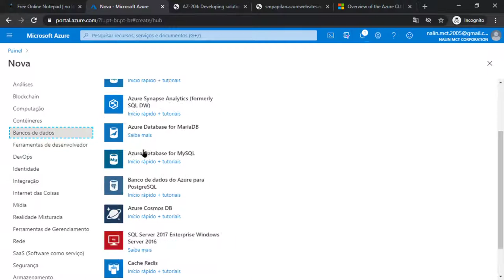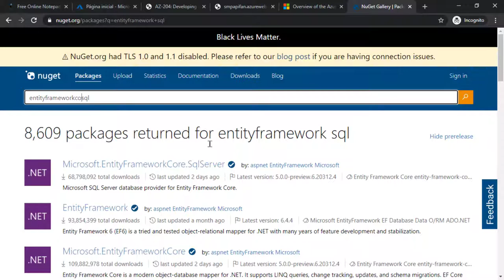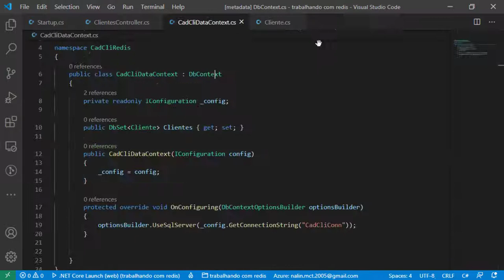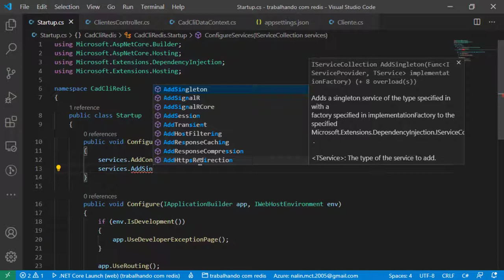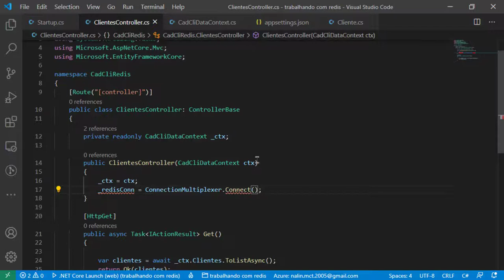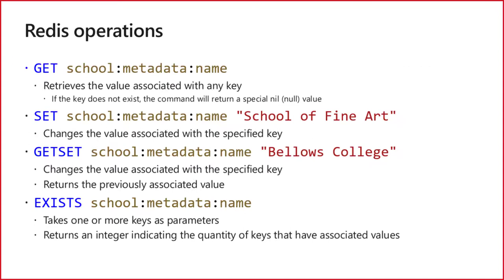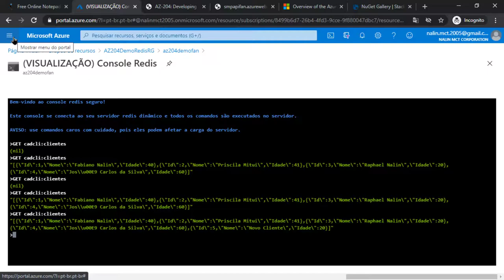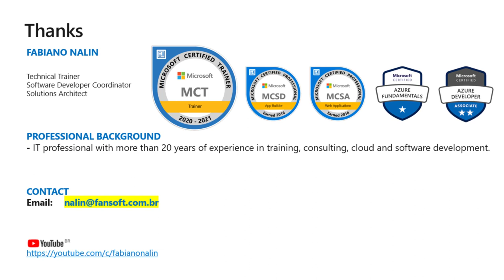Azure Redis + Azure SQL + .Net Core 3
Neste vídeo utilizamos o Azure Redis num cenário comumente usado, .Net Core + SQL.